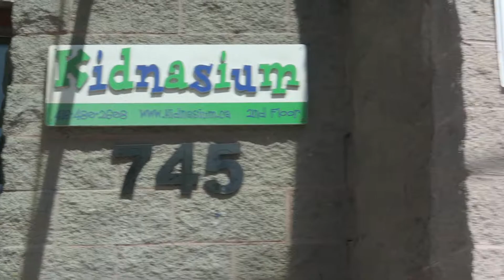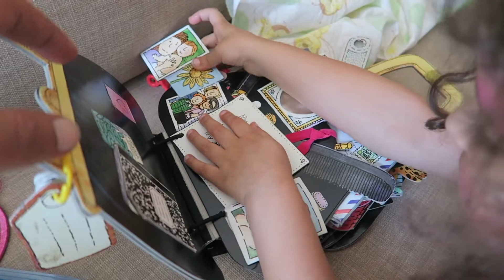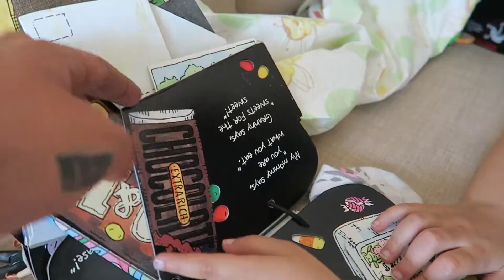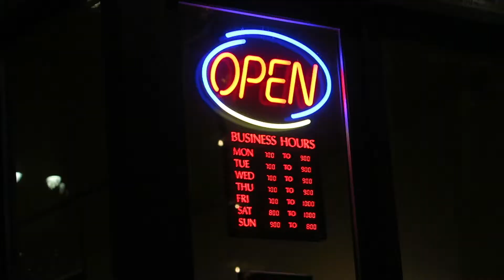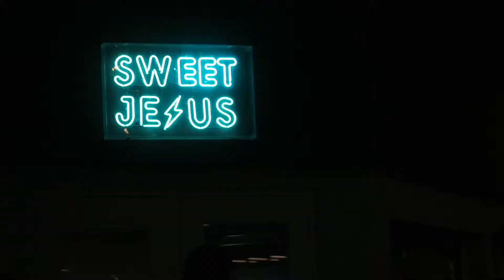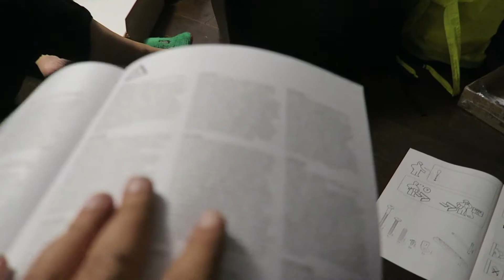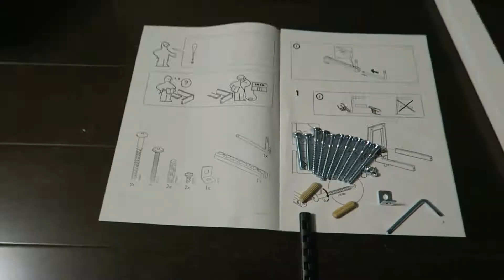Journey in Canada | Toronto - 2nd of June 2018 - Tired & Little Lazy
Season 6 Episode 4 - Tired & Little Lazy

*We are occupied in migrating in a new country for almost 5 month now and I've started to feel a great need of slowing down a little *

Daily vlogs of a father of two wonderful kids who is a social media entrepreneur and a legal alien in Toronto!

Do not hesitate to drop messages about how we got express entry to Canada and watch our daily vlogs to learn more about the life in Toronto.

Your comments, likes and subscriptions are the best support in our mission!

Cheers & Enjoy